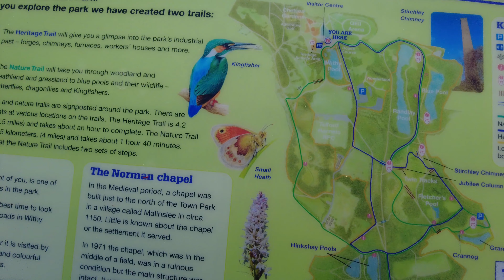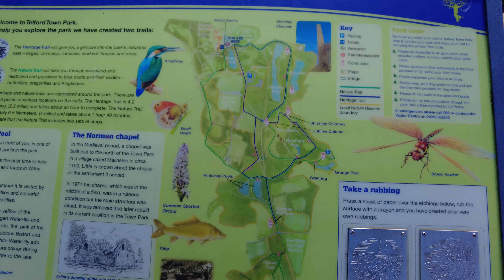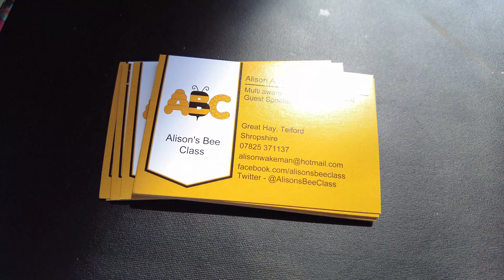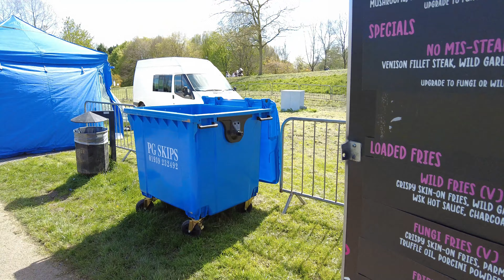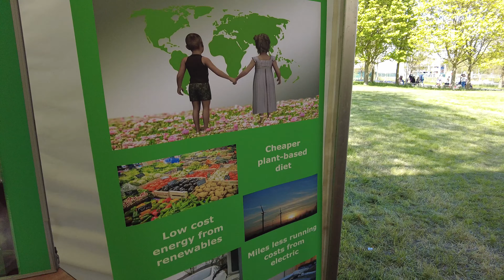Dzień Świętego Jerzego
Dzień św. Jerzego to ważne święto obchodzone przez wiele narodów na całym świecie. Święty Jerzy uważany jest za jednego z najbardziej popularnych świętych w kulturze chrześcijańskiej i jest czczony jako patron wielu grup społecznych, w tym rycerzy, żołnierzy, skautów i rolników.

Święto św. Jerzego obchodzone jest 23 kwietnia każdego roku i jest dniem, w którym ludzie uczcili życie i działalność tego świętego. Według legendy, św. Jerzy był rzymskim żołnierzem, który odmówił porzucenia swojej wiary chrześcijańskiej i za to został skazany na śmierć przez cesarza Dioklecjana. Jego odwaga i wiara w obliczu śmierci sprawiły, że został uznany za patrona wojowników i innych grup społecznych.

W dniu św. Jerzego ludzie obchodzą to święto poprzez uczestnictwo w procesjach, modlitwach i innych uroczystościach religijnych. W niektórych krajach, takich jak Anglia, święto to jest również okazją do organizowania festynów, parad i pokazów rycerskich.

Dzień św. Jerzego ma wielkie znaczenie dla wielu ludzi na całym świecie i jest okazją do podziękowania za odwagę i wiarę, jakie symbolizuje św. Jerzy. To również czas, aby docenić wartości, które on reprezentuje, takie jak walka ze złem i obrona własnych przekonań.

Muzyka:
Wondershare Filmora license
Biblioteka audio Youtube Studio

Spis
(00:00) Wstęp
(01:52) Mapa parku
(06:55) Tradycyjna obróbka drewna
(11:50) Zakupy
(13:21) Turniej rycerski
(17:25) Zakończenie